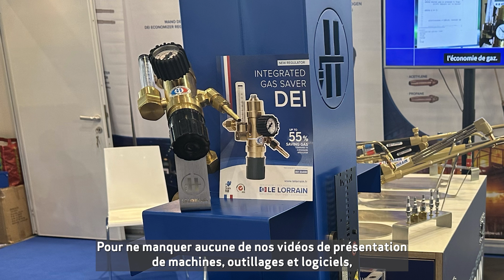Détendeur pour bouteille de gaz en soudage pour réaliser des économies de consommation Le Lorrain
* Plus d'Actualités Machines, Logiciels, Outillages :
Interview de Victor DA SILVA de LE LORRAIN.